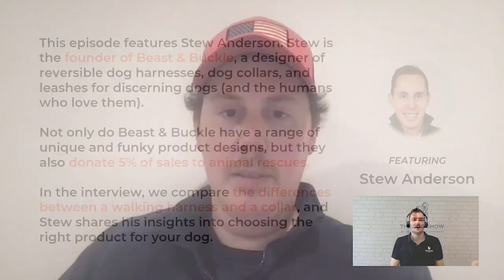Collars vs Harnesses: A Discussion with Stew Anderson From Beast & Buckle (Episode 36)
This episode of The Dog Show features Stew Anderson. Stew is the founder of Beast & Buckle, a designer of reversible dog harnesses, dog collars, and leashes for discerning dogs (and the humans who love them).

Not only do Beast & Buckle have a range of unique and funky product designs, but they also donate 5% of sales to animal rescues.

In the interview, we compare the differences between a walking harness and a collar, and Stew shares his insights into choosing the right product for your dog.